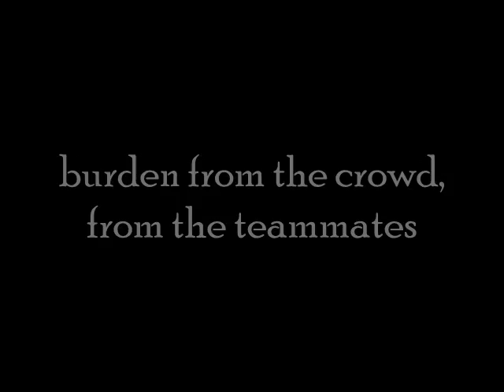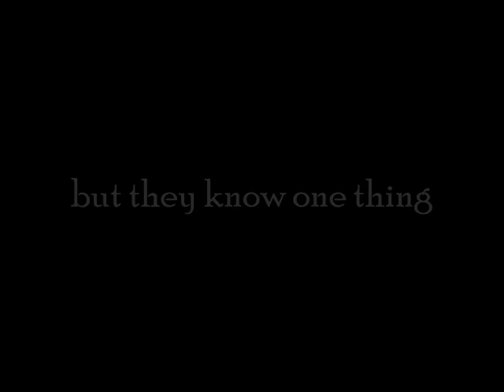Seasons Start Again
season start